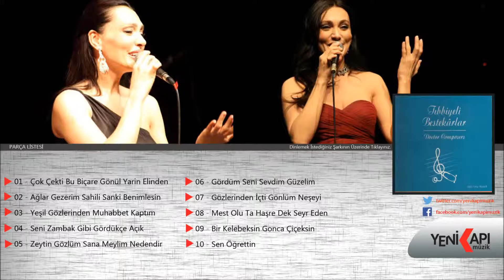Umut Akyürek - Sen Öğrettin (Official Audio)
Makam : Mahur
Beste : Teoman Önaldı
Güfte : İlkan San

Sevileni anmasını, her  sözüne kanmasını
Kerem gibi yanmasını sen öğrettin sevgilim
Aşka gönül vermesini, ömür boyu sevmesini
Seven için ölmesini sen öğrettin sevgilim

Sevda ile çoşmasını, aşka doğru koşmasını
Yürek yürek taşmasını sen öğrettin sevgilim